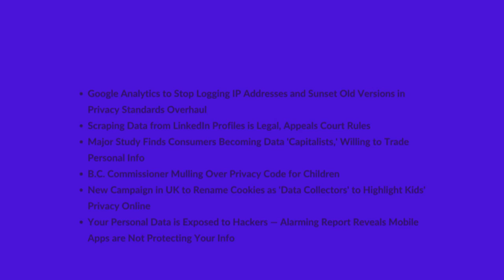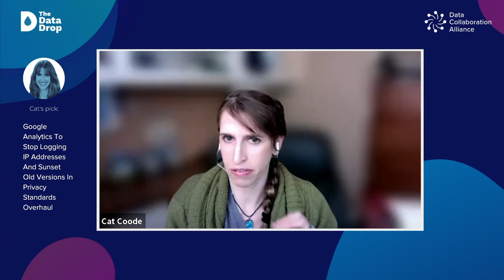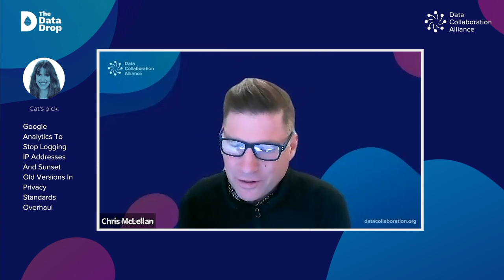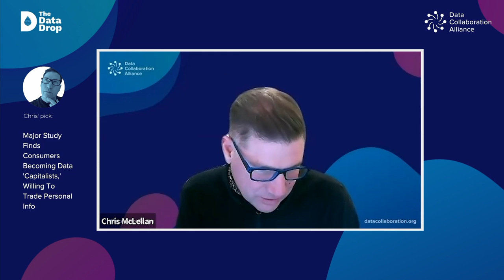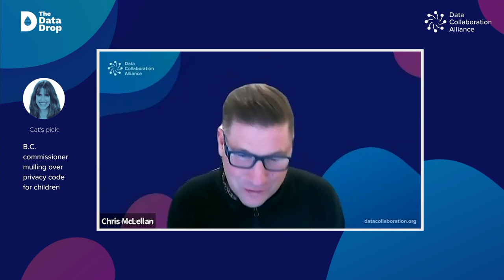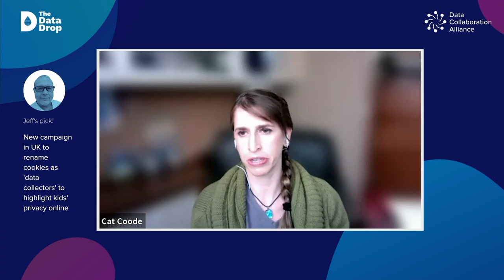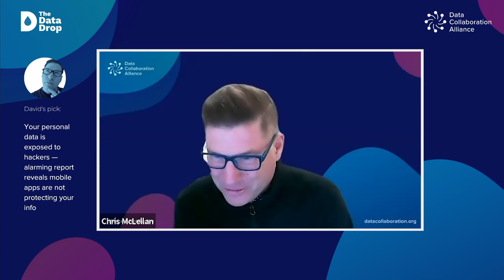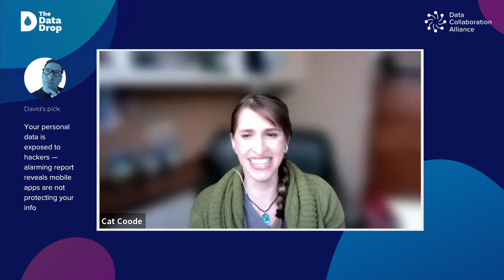The Data Drop Panel: April 2022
In this month's Data Drop Panel, our host Heidi Saas takes a deeper dive into some of the most important, concerning, and downright fascinating data privacy and data protection items covered by the Data Drop News podcast in recent weeks.

This month’s topics:

- Google Analytics to Stop Logging IP Addresses and Sunset Old Versions in Privacy Standards Overhaul
- Scraping Data from LinkedIn Profiles is Legal, Appeals Court Rules
- Major Study Finds Consumers Becoming Data 'Capitalists,' Willing to Trade Personal Info
- B.C. Commissioner Mulling Over Privacy Code for Children
- New Campaign in UK to Rename Cookies as 'Data Collectors' to Highlight Kids' Privacy Online
- Your Personal Data is Exposed to Hackers — Alarming Report Reveals Mobile Apps are Not Protecting Your Info

This month’s special guests:

Chris McLellan (Director of Operation, Data Collaboration Alliance)
Cat Coode (Data Privacy Consultant, Binary Tattoo)
Jeff Jockisch (CEO, PrivacyPlan)

Stream the discussion with full captions or visit our episode post to get the full transcript and all the

The Data Drop News is a production of the Data Collaboration Alliance, a nonprofit working to advance data ownership through pilot projects in sustainability, healthcare, education, and social inclusion. Visit datacollaboration.org